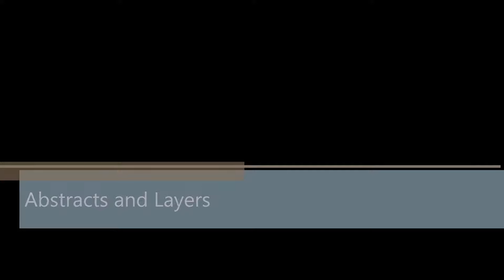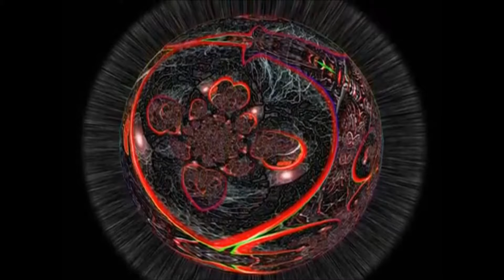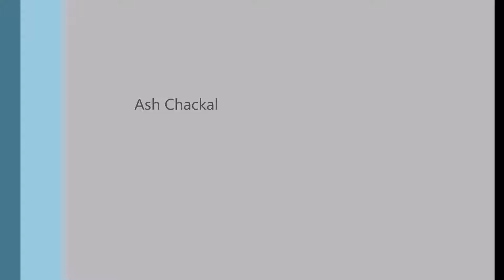Rotary Abstract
A vid showing the basic compositions to assembly. Finished and unfinished parts shown here.
*early